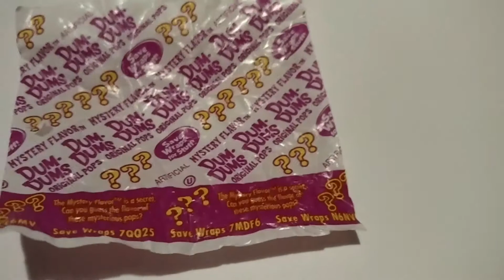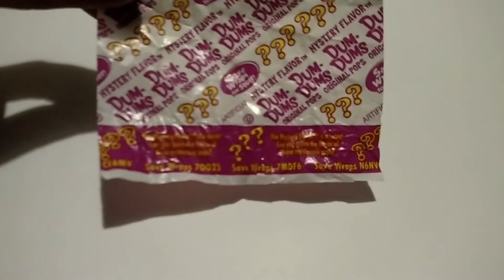Dum Dum Wrapper Codes!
Hey guys here's a free code for you guys if you could spare 2 blue raspberry codes I would really appreciate it please private message me if you do and thanks for watching.
DUM DUM WRAPPER CODES IN THE COMMENTS